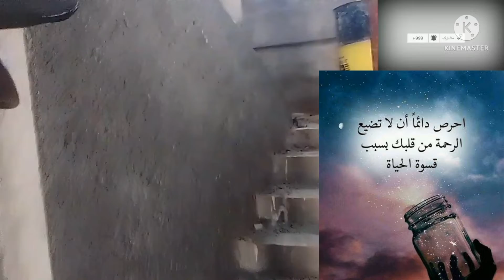روتين اليومي بعيدا عن اليوتيوب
الحياة مليئة بالأحداث القاسية التي تجعل الإنسان يشعر بأنّه لا يستطيع التأقلم مع قساوتها، لكنّها تعلّم الإنسان أن يكون أكثر قوة وصلابة، وتمنحه الدروس الكثيرة التي تمنحه الخبرة لمواصلة حياته بصورة أفضل، ولهذا من واجب كلّ شخص يعتقد أن الحياة قاسية معه أن يكون قويًا منتظرًا للفرج ولا يسمح بأن تنتصر القسوة فيها عليه أو تجعله يتراجع عن تحقيق أحلامه وطموحاته